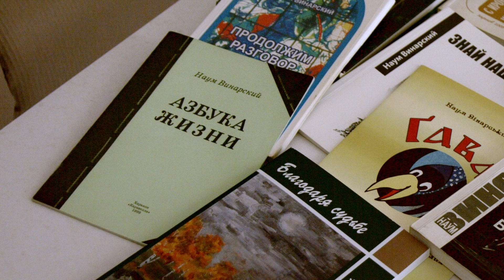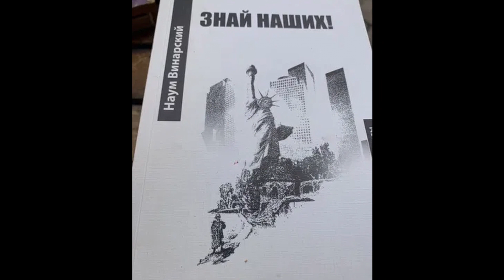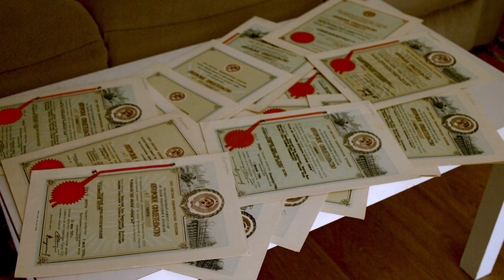Naum Vinarski Scientist Artist and Writer Adelaide South Australia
Naum Samuilovich Vinarsky.
Was born in 1942 in Frunze. Candidate of Technical Sciences, author of over 90 scientific publications and 20 inventions.
Published several books: "The ABC of Life" (1999), "Will there be" Hapru end "? (2004), "With irony in life" (2005), "Let's talk" (2005), "Let's continue the conversation" (2006) and "Know ours!" (2007).
Certain works were published in newspapers: Metro-press (1998), Shalom (2002, 2007), Kharkov-advertising (2003), Jewish news (2005), Magistral-express (2007), in the magazine "Stories from Life" (2001), in literary and art publications: "New Ark" (2002), "Lyra" (2006), "Reflection" (2006), "Fidget" (2007) "Bottle for an hour" ( 2006, 2007), “Kharkovites. A poem about the city in quotes from poetry "(2007), in the almanacs:" Own version "(2007, 2008)," Kharkov bridge "(2007) and in the" Anthology of contemporary novels of the poetry of Ukraine "(2007).
Member of the Interregional Union of Writers of Ukraine and the All-Ukrainian Creative Union "Congress of Writers of Ukraine".